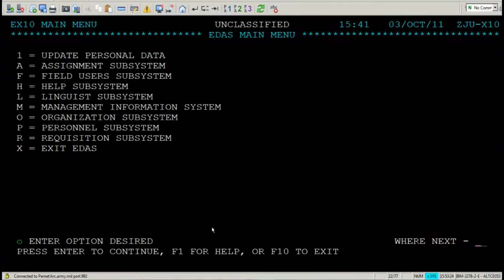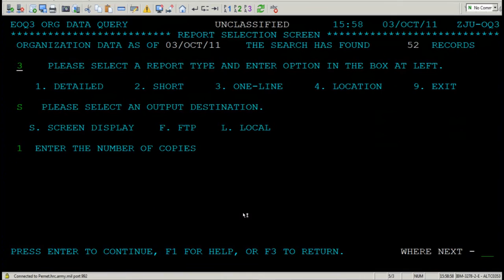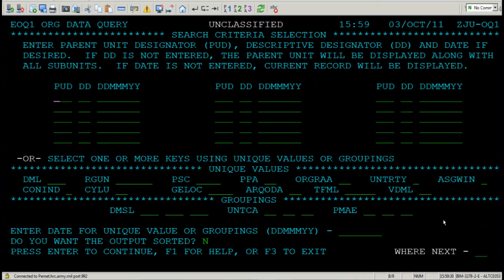EDAS 101 "Organizational Data Query (O)"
This video gives an overview of the EDAS Organizational Data Query also known as the O screen. This screen allows you to query for the parent units sub-units.